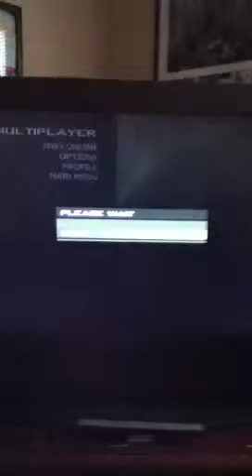Call of Duty Mw3 (wii) Ally Code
Message me bak if u want to join clan